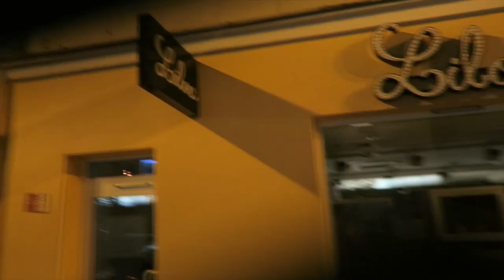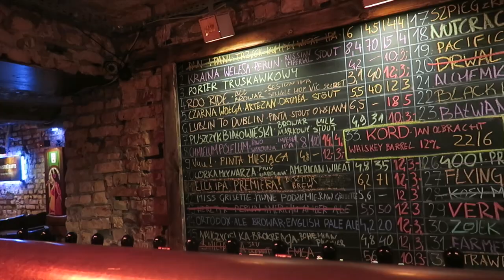IMPREZUJEMY w Białymstoku